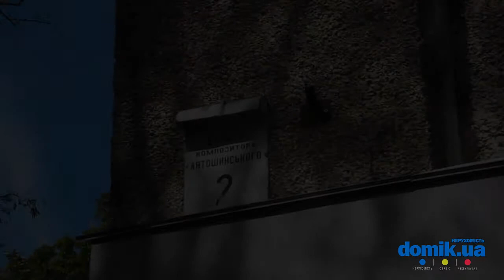Композитора Лятошинского, 2 Киев видео обзор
Улица Композитора Лятошинского, 2.
16-этажный панельный дом 1979 года постройки.
Двор зеленый, тенистый и чистый. В доме 2 парадных, входы в них в удовлетворительном состоянии, оборудованы пандусами и домофонами.
У дома есть маленькая и старая детская площадка и большая площадка для парковки машин.
Поблизости супермаркет, уютный зеленый сквер, детский сад, школа. В пешеходной доступности две станции метро - «Ипподром» и «Теремки».
У дома также есть небольшой торговый центр с отделениями почты и банка, парикмахерской и рестораном.
Дом расположен рядом с Кольцевой доргой.
Общее состояние удовлетворительное.